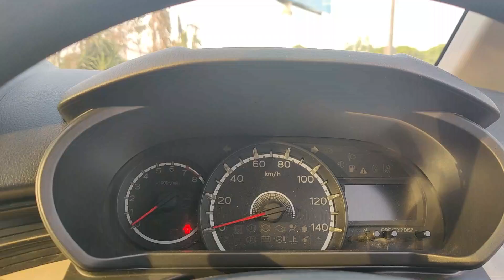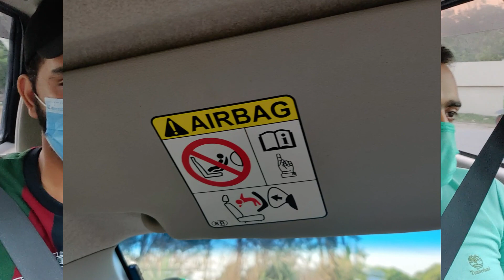Subaru Stella / Daihatsu Move - 2015 (660cc) | Owner's review | Specs | Price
So here's a detailed ownership review of the 2015 Subaru Stella / Daihatsu Move.

660cc Engine displacement
Fuel tank capacity:- 30L
Fuel average:- 17-18 Km/L
Tyre Size:- R-13

We've been dealing in cars since the past  years, let us know if you want to buy or sell your vehicle.
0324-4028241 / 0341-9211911